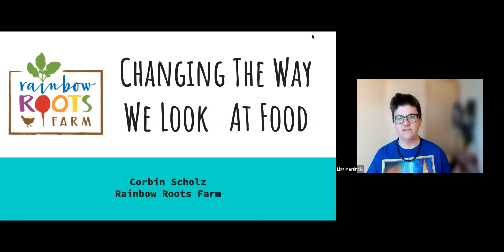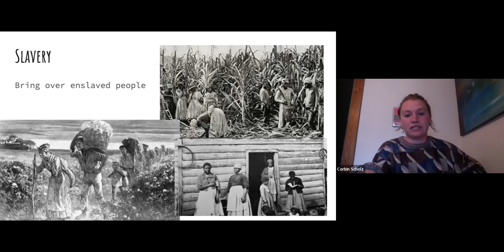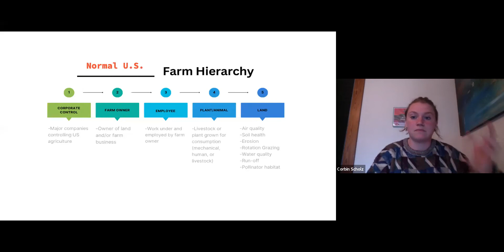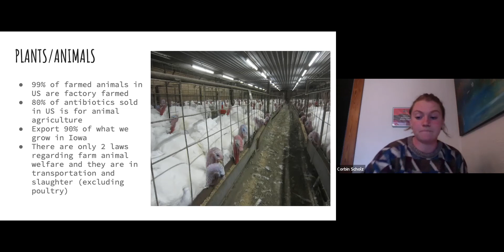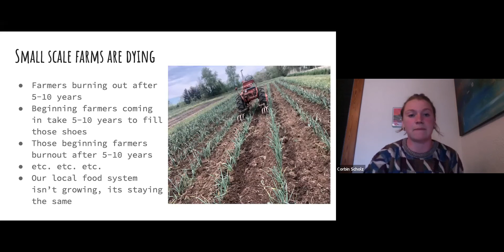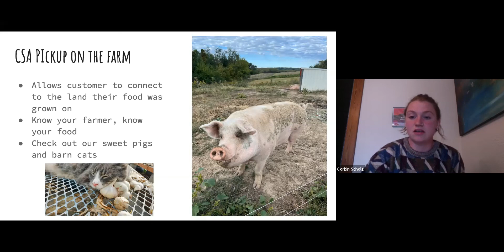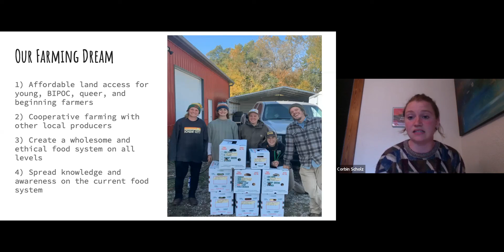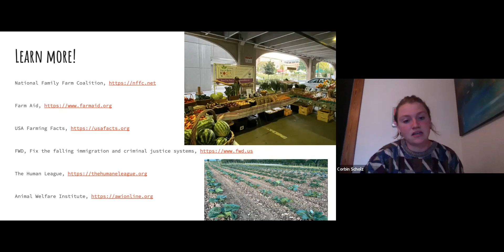(2.28.2023) SD: Changing the way we look at food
Speaker: Corbin Scholz, Rainbow Roots Farm, Farm Owner/Manager

Farm systems in the US work great for larger, conventional farms, but for small vegetable farms, these systems could be the death of the business. Find out how small scale, diversified food production farms are trying to make it work in these broken systems. Young farmers, farmers of color, and queer farmers are on the frontlines of this movement. Let's chat about how we can work together to change the local food system. See what Rainbow Roots Farm is doing to work through some of these issues, how we are creating community, and why we need to be present in Iowa.